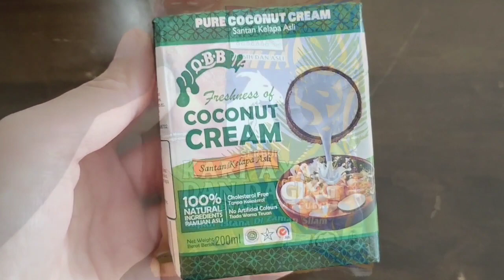Ayam Masak Kari ala-ala Sugu Pavithra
saya sahut cabaran jadi YouTuber PKP 2021✌️☺️ selepas tengok video @jugularrr 😁✌️

resipe AYAM MASAK KARI
BAHAN-BAHAN:

1.Bawang merah
2.Bawang putih
3.Halia
4.Kentang
5.Daging Ayam
6.Santan
7.serbuk Kari
9.garam
10.Gula

terima kasih kerana menonton kawan-kawan.